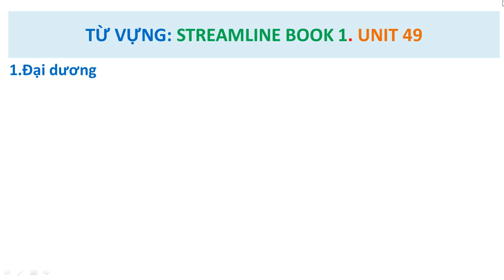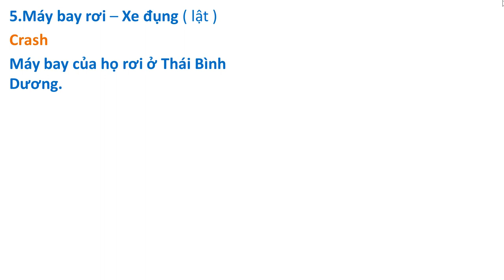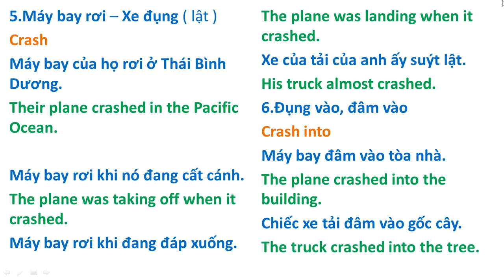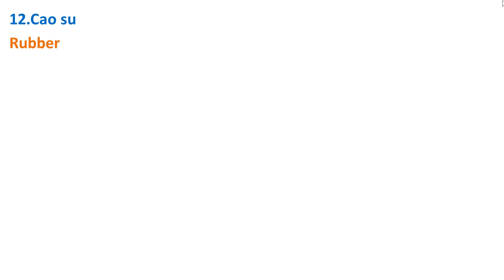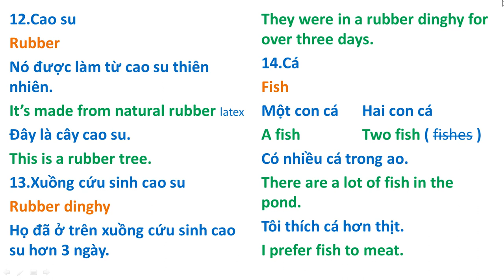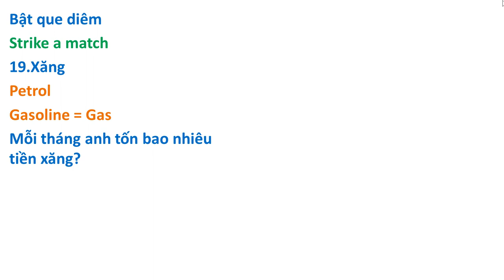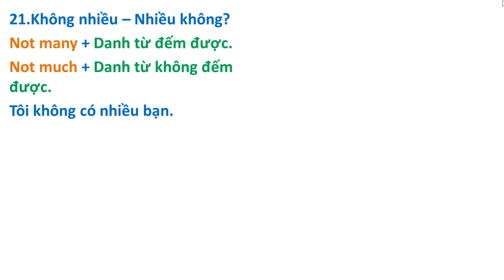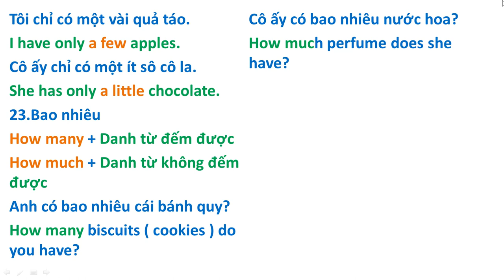Từ vựng : Streamline English Book 1. Unit 49.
1. Bài giảng Thì Quá Khứ Đơn
2. Bài giảng Thì Quá Khứ Tiếp Diễn
3. Bài giảng Thì Hiện Tại Tiếp Diễn
4. Bài giảng Thì Hiện Tại Hoàn Thành
5. Bài giảng Thì Tương Lai Gần
6. Từ vựng tiếng Anh theo chủ đề thông dụng
7. Trắc nghiệm nâng cao Tiếng Anh
8. So Sánh Tính Từ
9. So Sánh Trạng Từ